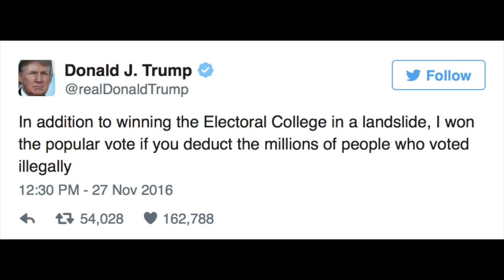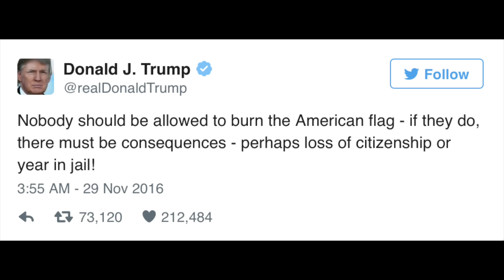Bernie Sanders Slams Trump's "Delusional" Tweets & Decodes Their Dangerous Meaning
Bernie Sanders went on 'Late Night With Conan O'Brien' and was asked about some of Donald Trump's ridiculous tweets, specifically ones about alleged "illegal voting" and flag burning. Bernie Sanders slammed Trump, calling his claims "delusional" and "insane" and decoded the very dangerous underlying message behind them.